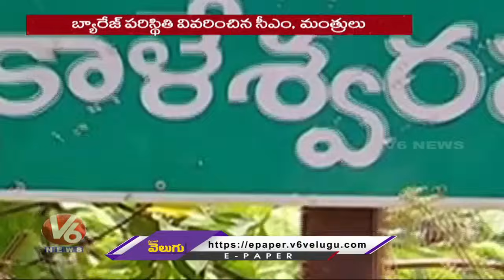Will KCR, Harish Rao Visit Medigadda On March 1st ? | Chalo Medigadda | V6 News